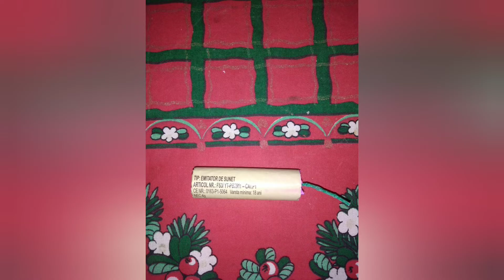Petarde și artificii de revelion, La mulți ani 2022.💣